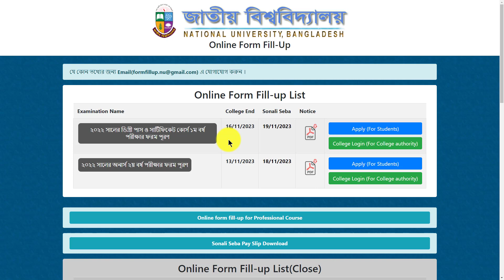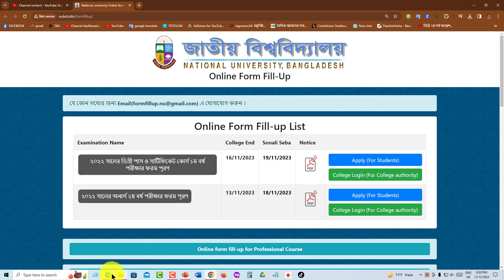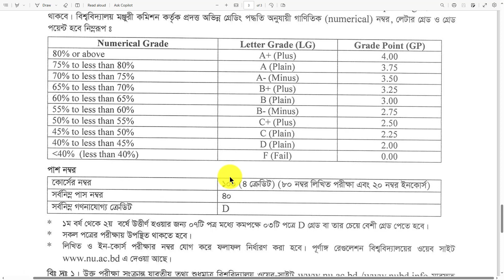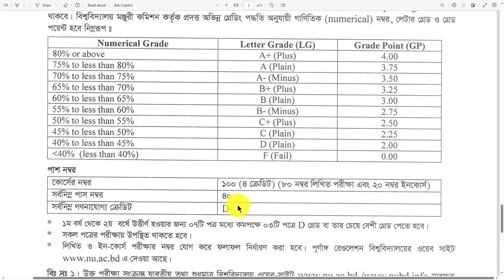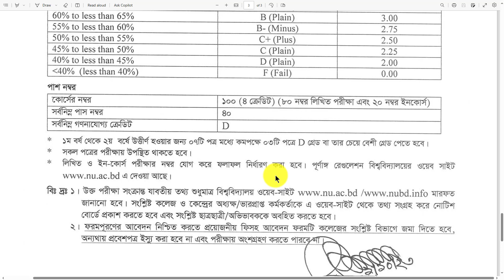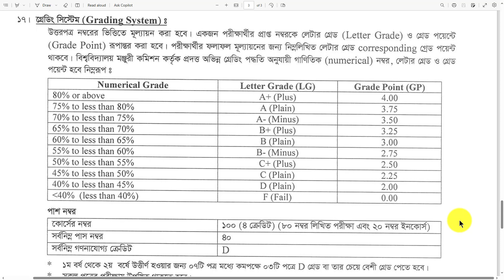ডিগ্রি ১ম বর্ষ পরীক্ষা ২০২৪- পাস করার শর্ত প্রকাশ। Degree 1st Year Exam 2024